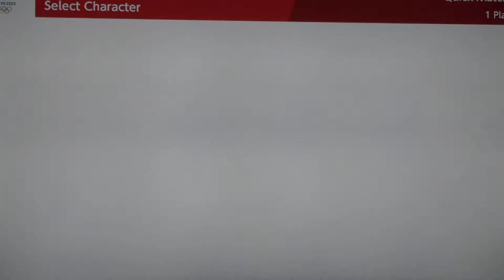Mario & Sonic At The Tokyo 2020 Olympic Games Gymnastics # 20 (Vector)